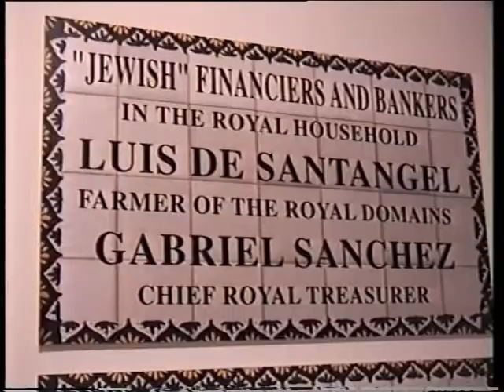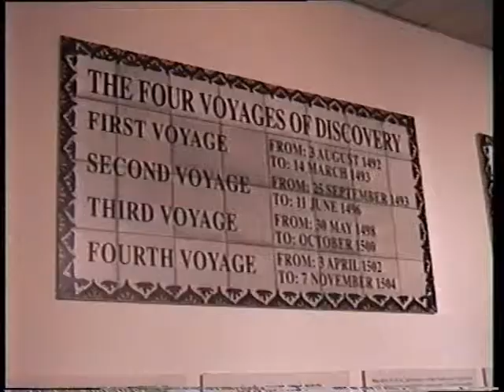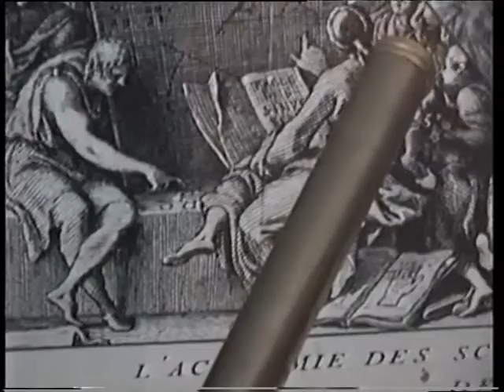NATIONAL MARITIME MUSEUM HAIFA ISRAEL